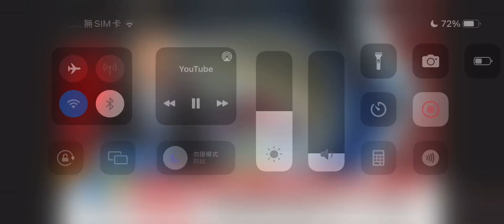2023-04-16中視2000即時新聞現場-明大眾運輸口罩令解除! 醫憂＂這病毒＂恐成＂完美風暴＂?!